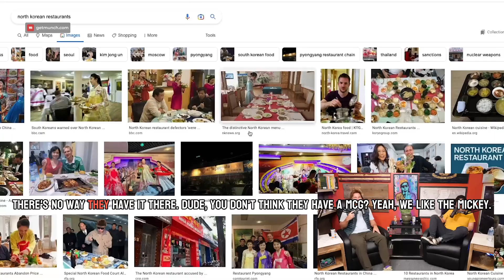The Perils of Home Cooking A Discussion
Just had a little epiphany over here - you don't need to go to North Korea to get a delicious meal. Home cooking is the way to go! 🍽 Who agrees?